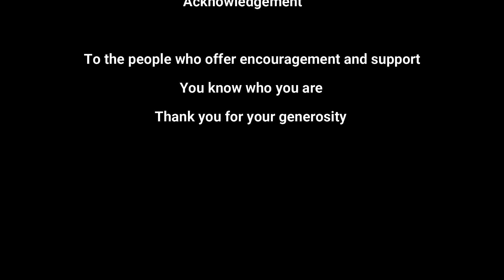Clean-Up Drive FIRE AFTERMATH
We value everything you have shared with us!
For your support pm me @ FB account: Rex Chambers Ladao